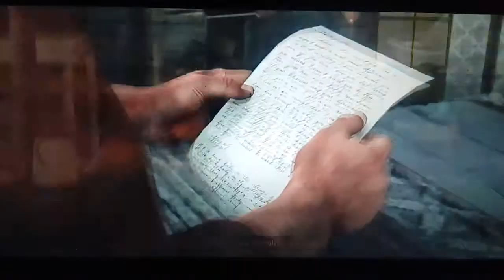RED DEAD REDEMPTION 2-EL TELEGRAMA DE SADIE ADLER #84/GAMEPLAY EN ESPAÑOL